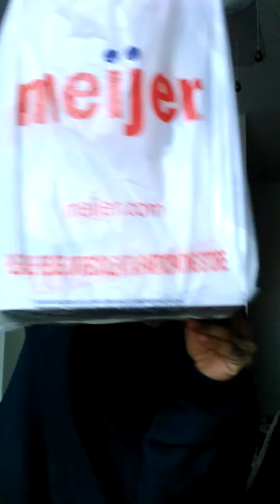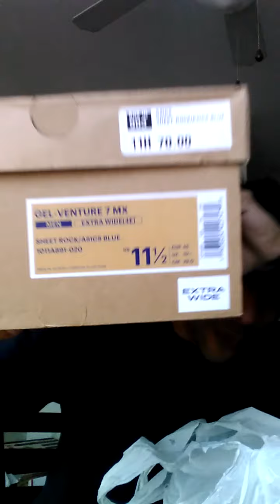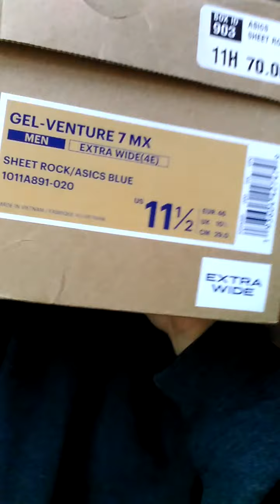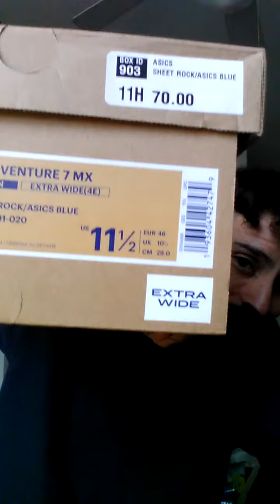Reviewing A Very Special Pair Of 'Bricks'.. Dad Shoes For My DaddyO (Family First).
When You Go On The Hunt For What You Desire And Along The Way You Achieve Your Goal, Always Sit Back And Reminisce On Yourself And On How The Passion And Desire For What You Love In Life Started And On Those That Where There To Help From The Start And Throughout The Journey. In This Case, I Dedicate This Video To My Dad,, He Was The One That Laced Me With "Magma" On My Feet Since Childhood.. So For This One, I'm Giving Back To The Cause 💪 Reviewing Then Sending Him A Fresh Pair Of A More "Sporty' Dad Shoe,, Some Asics Gel Venture 7 MX,, Good Choice To Give Back To the Old Man,, Gracias Papi Te Quiero💪👟🔥👴👨